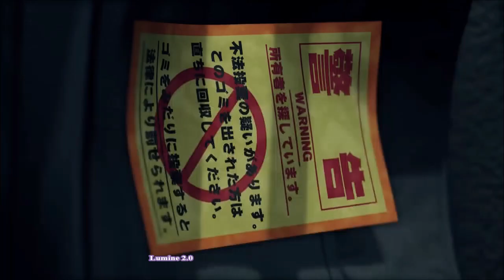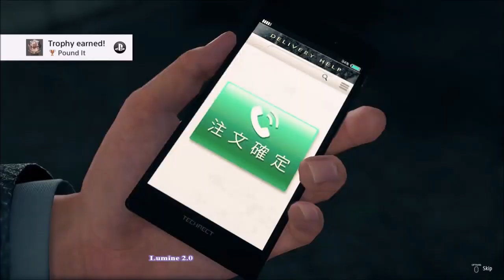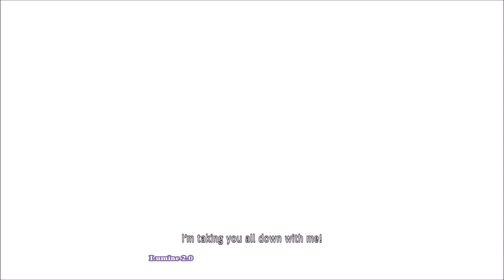Yakuza: Like A Dragon (PS4) (42) Ch 11 Yokohama Underground Dungeon Boss & Ch 11 Story-End